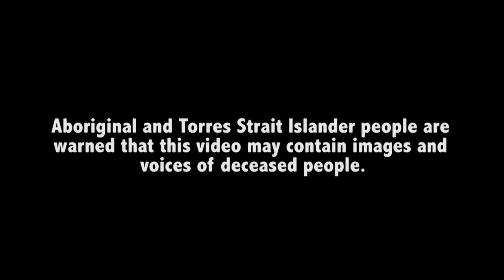Echuca East - 'Chasing Dreams'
Echuca East Primary- 'Chasing Dreams'

IHHP was so proud to revisit Echuca East Primary to facilitate another music video project with their Indigenous students. These deadly young leaders used, student voice, demonstrated incredible talent, problem solving and team work to write, record and film this second music video called 'Chasing Dreams'. Students explored themes, local indigenous culture and the school values of ”Practice Respect, Act Responsibility and Learn Resilience” to showcase the ethos that exists at the school.

This project was done with the assistance and support from powerful community leaders and elder Uncle Rick Ronnan, Uncle Howard Armstrong, Kyle Armstrong, Sissie Cooper, Narjic Day Burns, Chris Cooper, Koorin Day and the Echuca East Staff. A highlight of the week was the cultural day out on the sacred ceremonial grounds within Victoria Park, Echuca.

Echuca East - Chasing Dreams Lyrics

Spoken Word - Uncle Rick Ronnan

Gulpa, Gaka, Angnya
Welcome Friends to Wollithica Woka
I am proud of all you young ones
Come to school, learn all you can
dont be a fool

VERSE 1

1.     Fear stops you from being your best                           - Tahlea

2.     Don’t be shame, step up to the test

3.     Be resilient, courageous and responsible                  - RaeRae

4.     Set an example, be a role model

5.     Be unique, proud, Be your self                                    - Mia. L

6.     Have self-belief, look after your health

7.     Be cool, be nice, spread good vibes                            - Harmony

8.     Show support to your deadly tribe

9.     Overcome challenges, no matter the issue               - Sheyda

10.  Have a positive attitude, like a kangaroo

11.  People stick together whatever it takes                   - Biana

12.  Always learn from your mistakes

13.  Yakoa, Kaella, Dunghalla                                           - Sahara

14.  That’s the name of our 3 rivers

15.  Reach for the star do your best                                 -Arikah

16.  Be confident, don’t worry about the rest.

PRE-CHORUS
I wanna be, I wanna be
A young leader chasing dreams
This is my future,
We gonna shine

CHORUS
Fresh water people we be flowing down stream
We’ve got a bright deadly future and we all about that dream!
Fresh water people we be flowing down the stream
We moving forward, got the power and together we’ll succeed!

VERSE BOYS

1.     YO YO, we are about to unleash                                - Tom

2.     Coming through repping Echuca East

3.     Me and my mob like dancing on the river                -Trey

4.     One big clan sticking together

5.     We don’t care what the weathers like                      -Hurricane

6.     Cruising with the boys, riding our bike

7.     Respect your elders, respect yourself                       -Darrius

8.     Look after your family, and its cultural wealth

9.     When times are tough, you gotta push through

10.  Keep on trying and your dreams will come true

11.  Don’t let our culture be a mystery

12. Do yourself a favour learn our history

13.  Gunditjmarra, Wurrundjerri and Wamba

14.  Dja Djawruns, to Yorta Yorta

15.  Connection to country and the rivers flows

16.  Dreamtime song lines our Spirit Glows.

PRE-CHORUS
We gonna shine